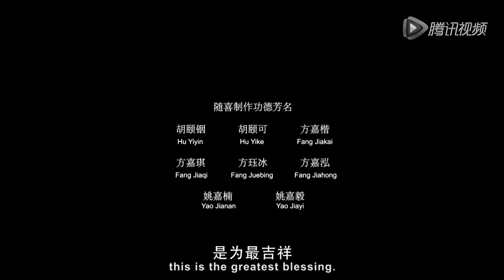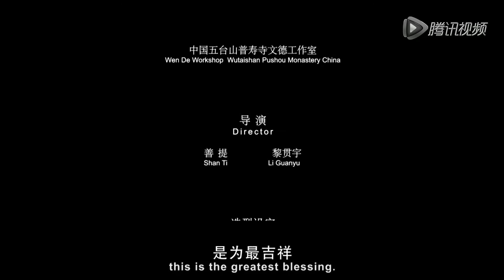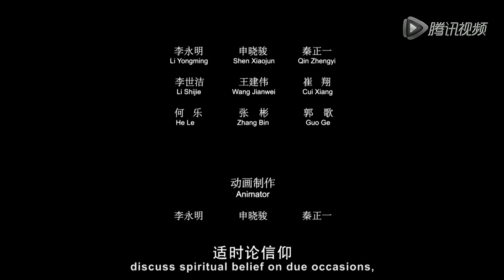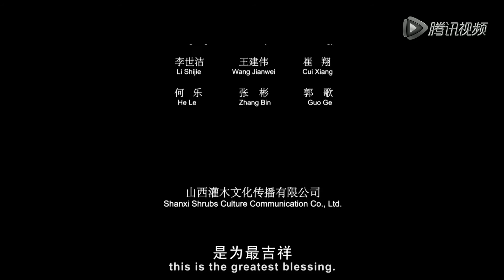五台山普寿寺 青狮文德动漫之三《居处适宜》